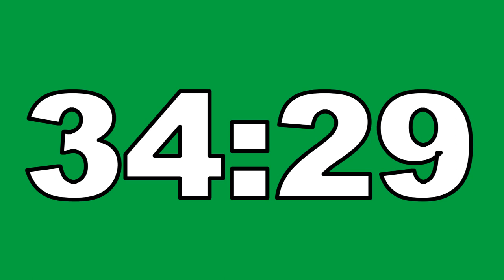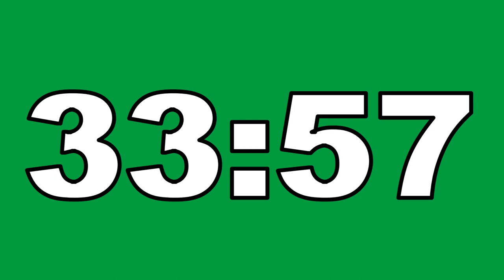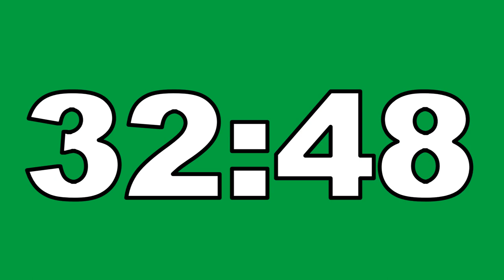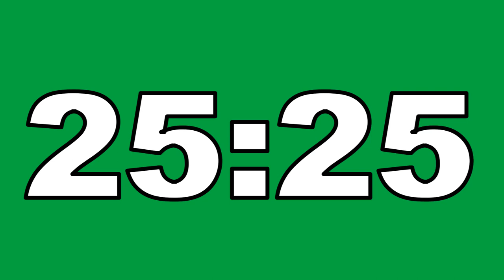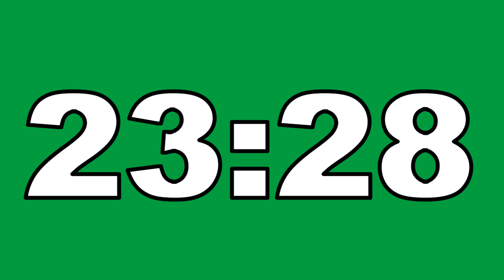44 Minute Countdown Timer Green Screen No Copyright Contador Regresivo